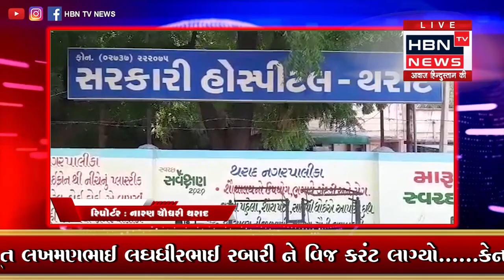થરાદના ઈઢાટા ગામની ઘટના ખેડૂતને વીજ કરંટ લાગતા થયું મોત.... HBN TV NEWS